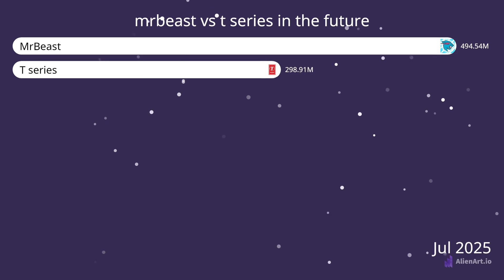mrbeast vs t series in the future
the future of mrbeast and t series in the future by 3 years
accroding to soicalblade